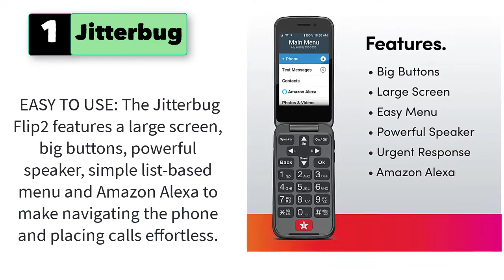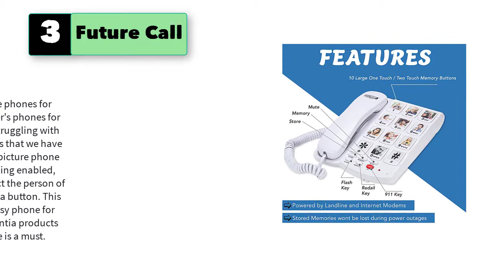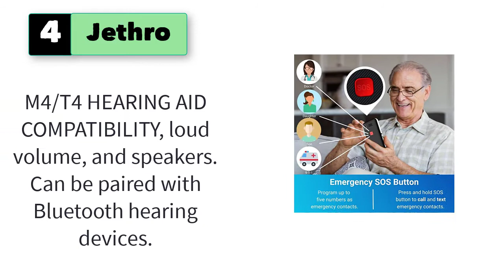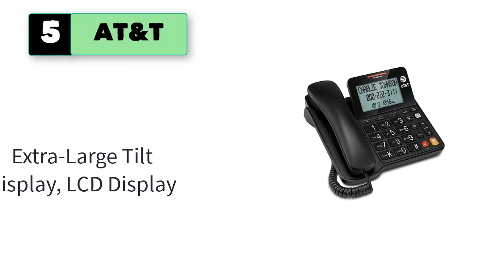Best Simple Cell Phone For Seniors With Dementia, Easiest Cell Phone To Use For Elderly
1. Jitterbug Flip2 Cell Phone for Seniors Red

2. Nokia GSM Unlocked Mobile Phone.

3. Future Call  Picture Phone .

4. Jethro Unlocked 4G Big Button Cell Phone for Seniors.

5. AT&T Corded Phone with Speakerphone.

5 More Simple Cell Phone for Seniors With Dementia.
6. Clarity Dect Amplified Low Vision Cordless.
7. tech21 Impact Shield Screen Protector.